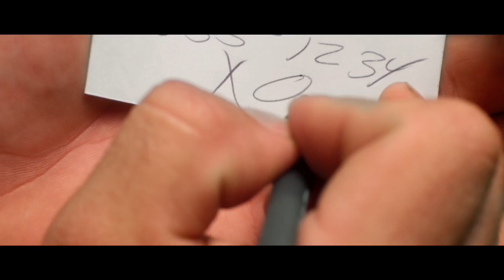WTF Matt Zarley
Artist: Matt Zarley
Label: Zarley Songs